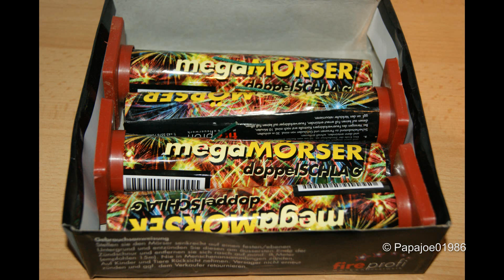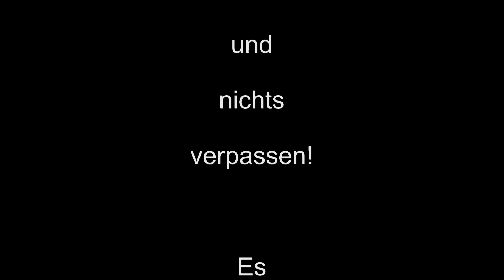Fire Event - Megamörser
Heute für euch der Mega Mörser von Fire Event aus Österreich. Im Prinzip der selbe Effekt wie beim Lesli Double Demolition, nur etwas größer.
Bei der Lautstärke aber klar hinter dem Nico Flashbang.

Musik by PapafiotMusic